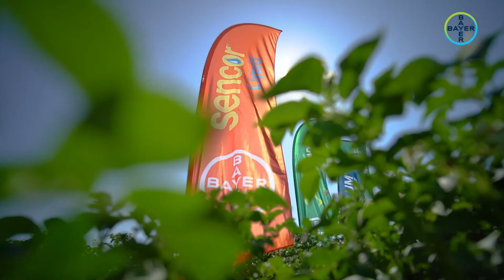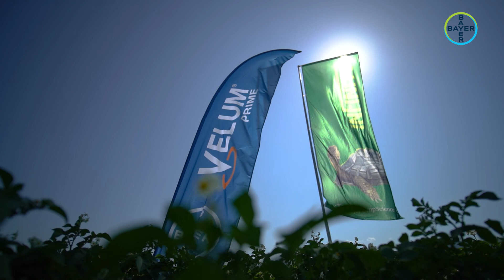BAYER AGRO ARENA 2021 JUD. COVASNA – CULTURA CARTOFULUI